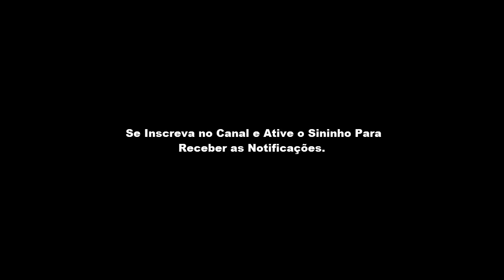Lição 01 - Batalha Espiritual - A Realidade Não Pode Ser Subestimada(CPAD 2019)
Texto Áureo
"Vigiai e orai, para que não entreis em tentação; na verdade, o espírito está pronto, mas a carne é fraca." (Mt 26.41)
Verdade Prática
Batalha Espiritual é uma realidade bíblica que consiste na luta contínua da Igreja

LEITURA DIÁRIA
Seg. Lc 10.17-19: Jesus deu poder à sua Igreja para subjugar os demônios
Ter. At 13.9-11: A pregação do Evangelho é a declaração de guerra contra o reino das trevas
Qua. At 16.16-18: Devemos nos precaver contra as manifestações malignas
Qui. 2 Co 10.4: As armas da nossa milícia são espirituais e poderosas em Deus
Sex. Ef 6.13: Podemos, com ajuda do Senhor, resistir ao mal e continuar firme
Sáb. Tg 4.7: Duas coisas importantes: submissão a Deus e resistência ao Diabo

1 Pedro 5.5-9
5- Semelhantemente vós, jovens, sede sujeitos aos anciãos; e sede todos sujeitos uns aos outros e revesti-vos de humildade, porque Deus resiste aos soberbos, mas dá graça aos humildes.
6- Humilhai-vos, pois, debaixo da potente mão de Deus, para que, a seu tempo, vos exalte,
7- lançando sobre ele toda a vossa ansiedade, porque ele tem cuidado de vós.
8- Sede sóbrios, vigiai, porque o diabo, vosso adversário, anda em derredor, bramando como leão, buscando a quem possa tragar;
9- ao qual resisti firmes na fé, sabendo que as mesmas aflições se cumprem entre os vossos irmãos no mundo.

INTRODUÇÃO

A Batalha Espiritual é o tema do trimestre que estamos iniciando. Basta uma olhada na leitura diária para confirmar a menção do assunto nas Escrituras. Mas existe uma onda extravagante que surgiu na década de 1960 e que tenta se passar por batalha espiritual.

A presente lição apresenta o equilíbrio doutrinário que servirá como ajuda para ninguém subestimar o assunto.

I - A BATALHA ESPIRITUAL

A autêntica batalha espiritual tem fundamentos bíblicos, mas nem tudo o que se diz ser batalha espiritual tem sustentação nas Escrituras.

1. Conceito de Batalha Espiritual.
A Bíblia afirma "que todo o mundo está no maligno" (1 Jo 5.19). Assim, existem seres malignos e espirituais que desde o princípio conspiram contra Deus e contra a humanidade para a destruição e o caos no mundo. Primordialmente, os demônios existem; eles são reais e manifestam-se de várias maneiras, em princípio, nas pessoas possessas, e tais espíritos precisam ser expulsos. Por conseguinte, os cristãos se opõem a essas forças malignas pela pregação do evangelho, a oração e o poder da Palavra de Deus. A essa oposição dos crentes denominamos "batalha espiritual".

2. Uma realidade bíblica.
O tema principal da Primeira Epístola do apóstolo Pedro é o sofrimento do crente por causa do nome de Jesus. Esse sofrimento resulta da nossa contínua luta espiritual contra o pecado e contra o indiferentismo religioso.

Mas, ao encerrar a sua epístola, o apóstolo esclarece que tudo isso parte de Satanás e seus agentes: "Sede sóbrios, vigiai, porque o diabo, vosso adversário, anda em derredor, bramando como leão, buscando a quem possa tragar" (v.8).

3. O que não é Batalha Espiritual.
O que geralmente se chama de "batalha espiritual" por alguns é um modelo não bíblico e nocivo à fé cristã. Os mentores dessa doutrina pinçam a Bíblia aqui e ali e adaptam as passagens selecionadas para ajustá-las às suas próprias experiências.

II - PRINCIPAIS CRENÇAS DA PSEUDOBATALHA ESPIRITUAL

As inovações mais chocantes que se pregam por aí são o mapeamento espiritual, a maldição hereditária e a ideia de que um salvo pode ser possuído pelos demônios.

1. Mapeamento espiritual.
A doutrina consiste na crença de que Satanás designou seus correligionários para cada país, região ou cidade. O evangelho só pode prosperar nesses lugares quando alguém, cheio do Espírito Santo, expulsar esse espírito maligno.
 (Dn 10.13,20; Mc 5.10).

2. A maldição hereditária.
A doutrina resume-se nisso: se uma pessoa tem problemas com adultério, pornografia, divórcio, alcoolismo ou tendências suicidas é porque, no passado, alguém de sua família, não importa se avós, bisavós ou tataravós, teve esse problema. Desse modo, a pessoa afetada pela maldição hereditária deve, em primeiro lugar, descobrir em que geração seus ancestrais deram lugar ao Diabo.

Uma vez descoberta a tal geração, pede-se perdão por ela, e, dessa forma, a maldição de família será desfeita. É uma espécie de perdão por procuração, muito parecido com o batismo pelos mortos praticado pelos mórmons. Os que defendem essa doutrina pinçam as Escrituras em busca de sustentação bíblica (Êx 20.5; Dt 5.9; Is 8.19).